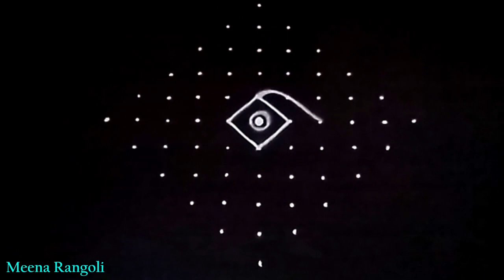Ugadi muggulu - ఉగాది ముగ్గులు - ugadi rangoli designs -Telugu new year rangoli - Gudi padwa rangoli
Ugadi muggulu - ఉగాది ముగ్గులు - ugadi rangoli designs - Telugu new year rangoli - Gudi padwa rangoli - Ugadi special rangoli designs